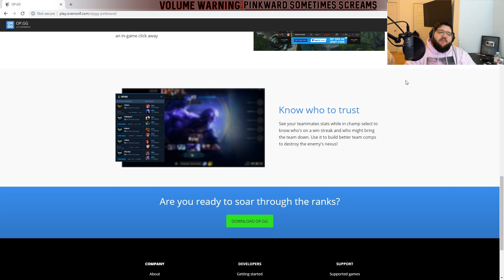PinkWard the FRIENDly Support! - Stream Highlights #122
With the new season around the corner, I've started playing Shaco support, and it's OP!